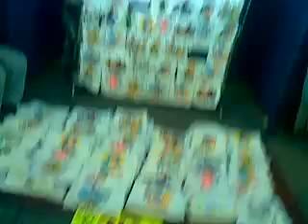TORO MECANICO EN MILPA ALTA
Recorrido por la Feria de Milpa Alta 2011 y niña en toro mecànico.